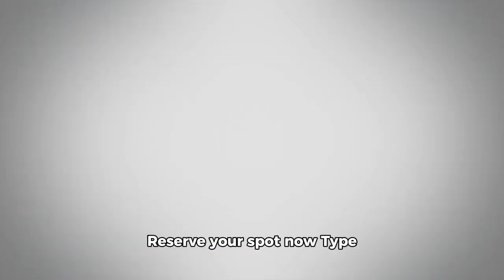How to Make $10,000 Monthly , just 2 hours Daily.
Type Ready in the Chat to learn more with our Free Webinar.

Make full-time income online following a 2 hour work day!

✔️ Work from anywhere in the world from your phone!

✔️ Have more freedom and time to spend doing the things you love!

✔️ Work less and have more!

✔️ Travel the world while making passive income!

✔️ Change many people's lives all over the world with less work and effort!

About me..

Selling properties in Philadelphia as a Real Estate Agent..
flipping properties via wholesale from home leveraging my Real EstateLicense,

I have a decade of experience as a real estate agent and in the real estate market,

I was successful as a real estate agent and Investor, but I didn't know how to pioneer as a digital marketer.

was the Agent that did everything, calls, contracts, clients calling all day, showings, advertising, marketing, I had no team, and no help.  I actually loved it ..

I felt I could do everything myself! I was wrong! It still felt like a rat race!

With this Digital Program I can leverage learning digital marketing and give it to my team so I'm hands off.